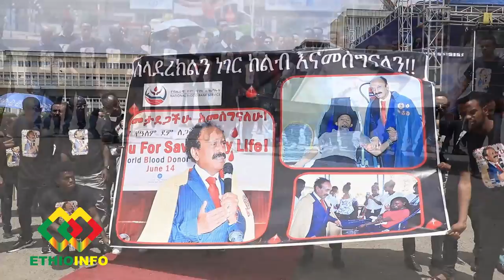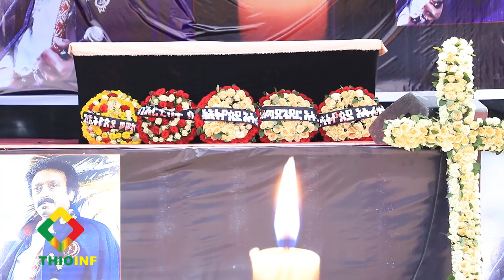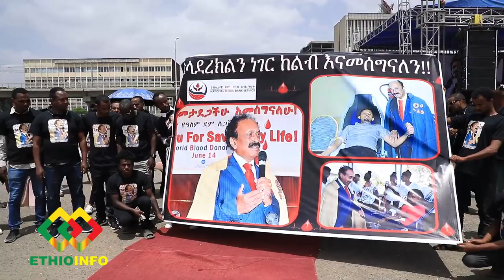ለተከበሩት ጋሽ ውብሸት የክብር ሽኝት Gash Wubshet Workalemahu Farewell, Megabi Haddis Eshetu.